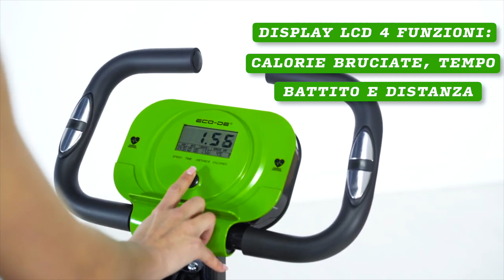Cyclette Pieghevole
CYCLETTE CON RESISTENZA MAGNETICA PER GAMBE E GLUTEI TONICI, BANDE DI RESISTENZA PER BRACCIA E SCHIENA FORTI
8 livelli di resistenza, seggiolino pieghevole e regolabile, sella e braccioli per le braccia antisudore e 3 diverse posizioni di pedalata! Dando così ogni giorno stimoli diversi ai tuoi muscoli! Inoltre la cyclette è facilmente pieghevole e occupa pochissimo spazio, il montaggio richiede pochi secondi e la potrai utilizzare sia in casa che all'aperto!
DISPLAY 4 FUNZIONI: CALORIE BRUCIATE, DISTANZA PERCORSA, TEMPO E BATTITO CARDIACO